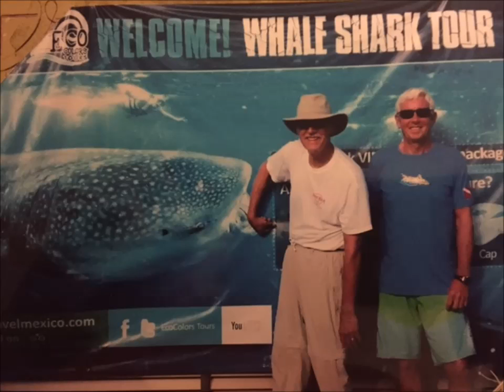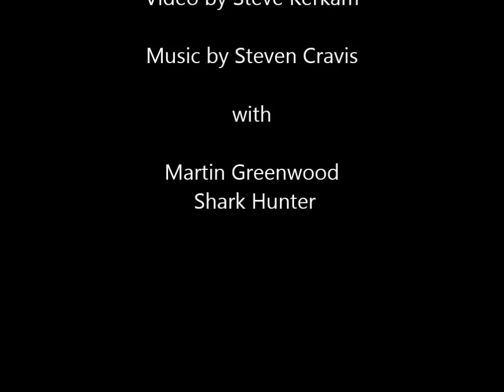Whale Shark Adventure 2016 for FB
Here is a short video of our recent Whale Shark Adventure in Cancun, MX on 7/9/16.